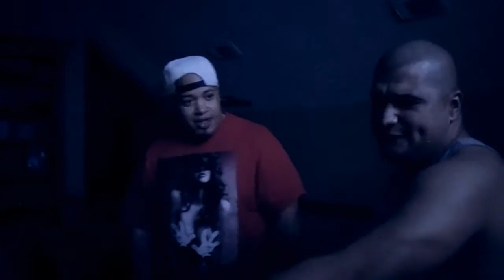Fight Night Freestyle - The Ater Party